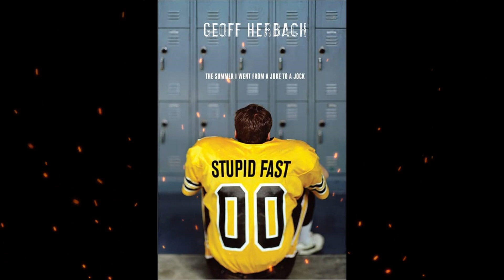Plot summary, “Stupid Fast” by Geoff Herbach in 6 Minutes - Book Review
"Stupid Fast" is a young adult novel written by Geoff Herbach, first published in 2011. It is the first book in a series, followed by "Nothing Special" and "I'm with Stupid."
The story revolves around the main character, Felton Reinstein, a high school sophomore who undergoes a remarkable transformation over the course of a summer. Felton is an awkward and somewhat nerdy teenager who suddenly experiences a growth spurt and gains significant speed and athleticism. As he returns to school for his sophomore year, he finds himself excelling in football and drawing the attention of his peers in ways he never anticipated.
Despite his newfound popularity and success on the football field, Felton continues to struggle with his own insecurities and the complexities of teenage life. He navigates relationships, family dynamics, and personal growth while dealing with his past and present circumstances.
"Stupid Fast" deals with themes such as identity, self-discovery, teenage angst, family relationships, and the pressures of fitting in. The novel is known for its humorous and relatable portrayal of teenage experiences and emotions. Felton's narrative voice is central to the novel's appeal, as he shares his thoughts and observations in a candid and authentic manner.
Geoff Herbach's writing style captures the challenges and triumphs of adolescence while addressing issues such as body image, friendships, and the blurred lines between popularity and authenticity. The novel strikes a balance between humor and depth, making it an engaging read for young adult readers.